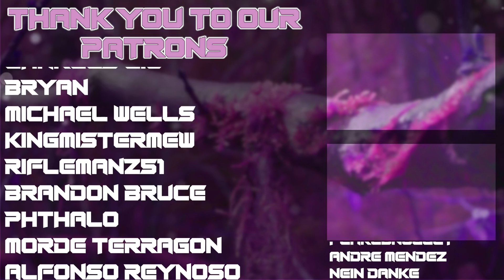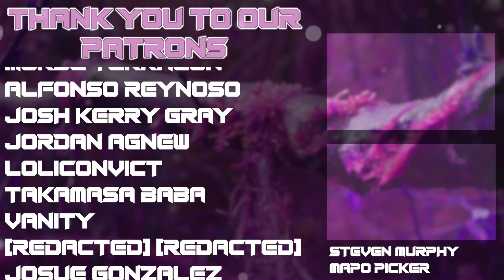My Girlfriend REACTS to Naruto Ep 117!! (Reaction/Review)